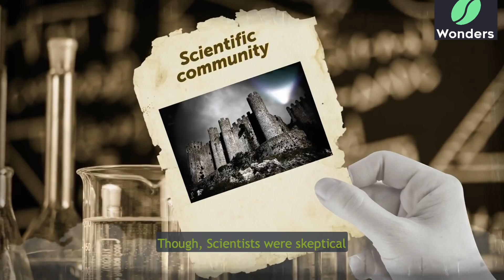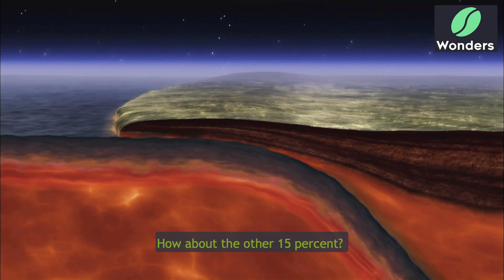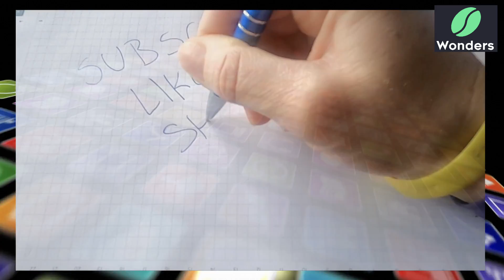What Are Earthquake Lights? | What causes earthquake lights?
What are earthquake lights?
What causes earthquake lights?
How common are earthquake lights?

Imagine: you’re enjoying a cool spring evening in a local park. Your family is sitting on a blanket, finishing the dinner you brought as a picnic. The sun has just set on a beautiful day. Suddenly, you notice blue orbs of light in the distance. You watch, confused, as they hover near the horizon. That’s when you feel the ground start to shake. Oh My GOD, It’s an earthquake!

The quake is over quickly. Your family members are unharmed. Everyone gathers up the leftovers and picnic blanket to head home. But you’re still WONDERing—what were those orbs of light? Where did they come from? Were they connected to the earthquake?

You just experienced a phenomenon called earthquake lights. People have reported these sightings for thousands of years—since at least 89 B-C-E. For many years, though, scientists were skeptical. After all, think about it—mysterious lights in the sky? It sounds more like something from science fiction than from reality.

In the age of technology, though, earthquake lights are harder to deny. They were caught on camera for the first time in 1965, during an earthquake in Japan. Since then, other footage has continued to roll in. They were recorded just before a 2008 quake in China. Similar sightings came from Italy in 2009, and New Zealand in 2016.

What do these lights look like? Their appearance varies. Sometimes, they’re floating orbs, like those described earlier. Other times, they appear as green cloud-like streak. Sometimes, the light even seems to move across the sky, like lightning. A few witnesses even said: the lights came up from the ground.

How would you explain earthquake lights? Could they be extra electricity? Are they a reflection? Might they be the Earth’s warning, that an earthquake is about to happen? Experts have worked hard to learn about earthquake lights, and they may have an explanation.

Experts say that before an earthquake, the tension in the ground may break apart groups of negatively charged oxygen atoms. When this happens, those atoms rush to the surface. There, they form clusters that create a charged gas, that sends off light.

This may explain where the light comes from, but what determines the shape it takes? Experts aren’t quite sure. They’re still learning about this topic. New information could be available in the future.

Additionally, the lights don’t appear with every earthquake. In fact, they’re quite rare. You may have learned that most earthquakes happen near fault lines, where two tectonic plates come together. That’s true—but some earthquakes occur within a tectonic plate, near a continental rift. Scientists found that: 85 percent of earthquake lights were reported, during earthquakes in these zones.

How about the other 15 percent? They were during quakes in which, two tectonic plates slid past each other, rather than on top of or underneath each other. Experts believe: this is important, but aren’t sure exactly what it means yet, either.

What do you think? Why might earthquake lights sometimes look like orbs? What causes others to take the shape of lightning? Why do they happen during some quakes and not others? Investigate further—maybe you’ll be the one to find the answers!